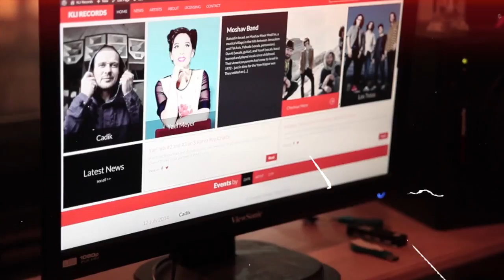Yael Meyer - Warrior Heart Acoustic Sessions: Part 2 - Carry On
Yael Meyer - Carry On

Part 2 of an 8 part Acoustic Sessions series for each song on the Warrior Heart album including a commentary by Yael Meyer.

"Warrior Heart" is due out September 16 on KLI Records.

Acoustic Sessions
Directed and edited by DannyKnust.com
Director of Photography: Jose & Braulio Espinoza
Hair and Makeup: Shannon Griffin
Audio Engineer and Mix: Bill Lefler